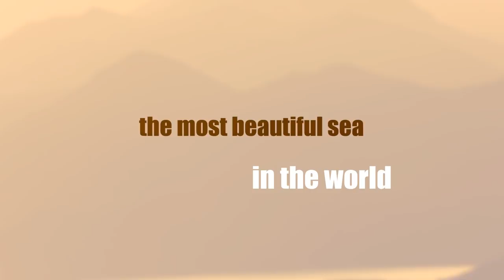Adriatic in Croatia - the most beautiful sea and coast in the world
Adriatic in Croatia - the most beautiful sea coast in the word
Croatia's extraordinary island-speckled coastline is indisputably its main attraction. The first thing that strikes you is the clarity of the water. When it's set against a dazzling white pebbly beach, it sparkles with a jewel-like intensity in shades of emerald and sapphire. There are long sandy and shingly stretches too – perfect for lazy days spent lounging and devouring trashy holiday novels. If that all sounds too relaxing, there are myriad water-based activities at hand to lure you off your sun-lounger – snorkelling, diving, kayaking, windsurfing and sailing, just for starters.
Sound effects: Ivo Vicic Arexx